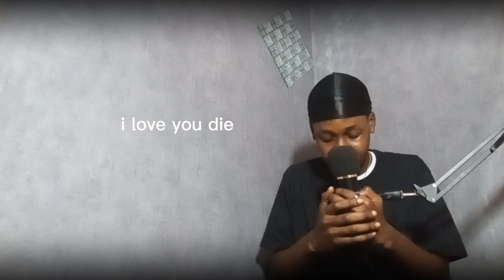An Original Song. Beat by:Dianasty. I call this one How you doin mama.